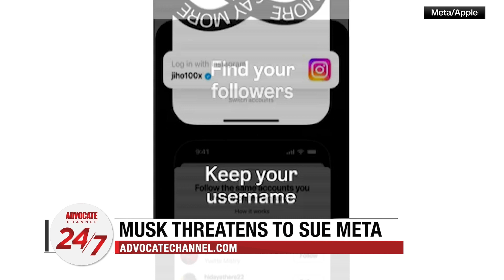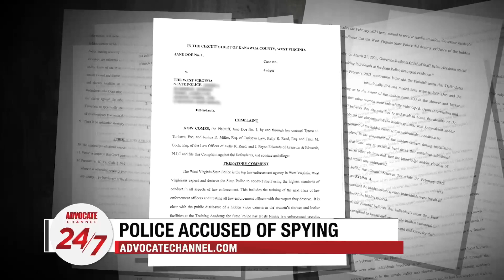What Extreme Heat Does To Your Body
The hottest global temperature ever recorded happened this week. AC 24/7 takes a deeper look at it all.